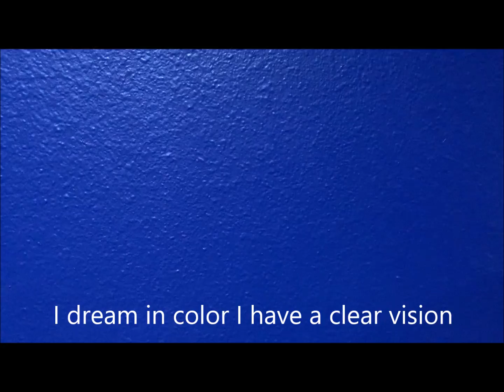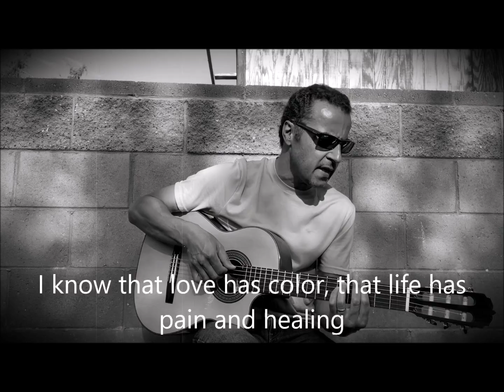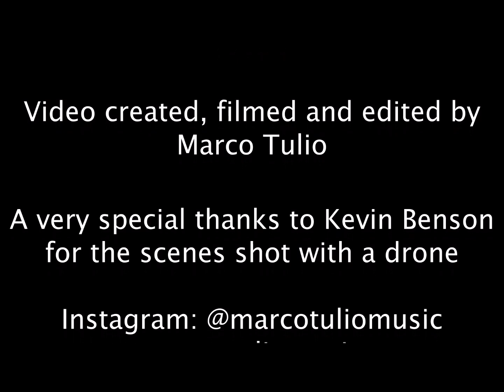Brazilian Pop Music - As Cores da Vida (by Marco Tulio) - official video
English:
We're all going through some tough times right now. All of a sudden all the colors of life we're gone and we started living in a black & white world. I wrote this song to reinforce that despite the tough times, the colors will return tomorrow. It's my message of hope. We've got to stay positive!
I hope you enjoy listening as much as I did writing and recording it.

The song is available on all major streaming platforms (Spotify, iTunes, Apple Music, etc).

Português:
Estamos todos vivendo um momento muito difícil. De uma hora pra outra parece que todas as cores da vida se foram e nós passamos a viver num mundo em preto & branco. Eu escrevi essa música pra reforçar que apesar dos tempos difíceis, as cores voltarão amanhã. Essa é minha mensagem de esperança. Temos que nos manter positivos!
Obrigado por assitirem ao meu vídeo e por escutarem minha música. Espero que vocês curtam escutar a música da mesma maneira que eu curti escrever e gravá-la.

A música está disponível nas principais plataformas digitais (Spotify, iTunes, Apple Music, etc).

Você pode comprar a música no site Bandcamp. Link abaixo:
Agradeço muito o seu apoio!

Credits:
Composed, arranged, recorded and produced by Marco Tulio.
Recorded at Lá em Casa Studio (Reseda, CA)
Mixed by Leo Costa.

*Marco Tulio - vocals, electric & acoustic guitars, bass, keyboards and drum loops.
*Vilma, Matheus & Amanda - backing vocals (Hey!)

Video created, filmed and edited by Marco Tulio.
A very special thanks to Kevin Benson for the scenes shot with a drone.

As Cores da Vida (The Colors of Life)
Music & Lyrics by Marco Tulio

Cores pintam a cara da vida
tenho as cores dentro do coração
sentimento, vida e pulso, ondas de ilusão

As cores trazem formas e rimas
movimento desafia a razão
Quando brilham no universo jorram sensações de pura paixão
tão claras, coloridas luzes vejo então

Cores fortes, cores exatas
sonho em cores tenho clara visão
Quando as cores morrem agoniza o coração

São cores que iluminam as flores
sua ausência dor e escuridão
Cores claras ou escuras simples sensação de amar e sonhar
dormir e acordar colorindo a nossa vida

Cor, amor e dor tão pobre rima (Hey)
sei que a cor tem som, que a cor tem poder
sei que o amor tem cor, que a vida tem dor e cura
E a certeza que amanhã as cores voltam (Hey)
colorindo o céu e as águas também
colorindo o infinito de amor eterno
as cores são do bem

tão claras

Sensações de pura paixão, tão claras
Sensação de amar e sonhar